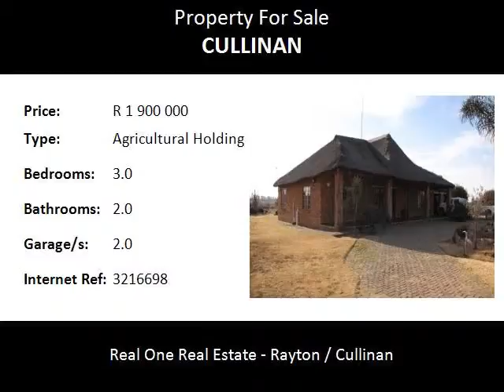3.0 Bedroom Agricultural Holding For Sale in Cullinan, Cullinan, South Africa for ZAR R 1 900 000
Bedrooms: 3.0
Bathrooms: 2.0
Garages: 2.0
Price: R 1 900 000

Property Description:

8,5 Hectar Well fenced land with a lovely thatched 4 bedroom home.

The Lapa and braai area will satisfy the entertainer in you and the property has enough water and good soil for veggies and your own poultry. Also excellent grazing for a few cattle.  This could become your direct route to a self sustaining livestyle - still close enough to the city!

As it is situated near Cullinan Tourist Village, that is richly lined with both Jacarandas and Oak trees, Cullinan’s main street (Oak Avenue) is a living museum and favourite destination amongst tourists.

Whether you’re looking to spend some cash in one of the little shops, or enjoy a delicious lunch with friends or take a lazy stroll down the historical street, there is much to see and do in Oak Avenue.

The Cullinan Diamond Mine, probably the most popular attraction in Cullinan, offers visitors an informative glimpse into the operations and history of this historic mine where the world’s biggest diamond was found in 1905.

When visiting the Diamond Mine, one should definitely make time to spend in the surrounding small Victorian town itself as well, exploring it’s rich history and breath-taking charm.